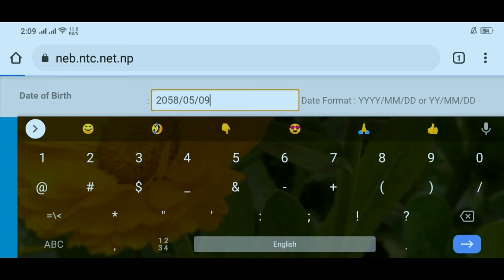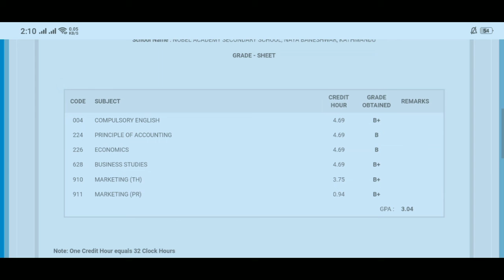यसरी हेर्नुहोस कक्षा १२ को Result , Marksheet सहित Mobile बाटै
Easiest way to see your 12 class result .Using your mobile Phone .

Please Do comment on my contents For suggestions and Hope You All share My Videos .